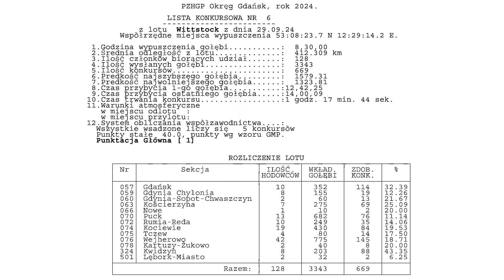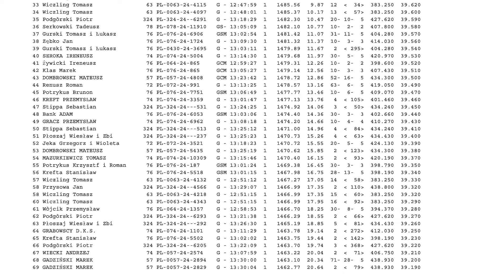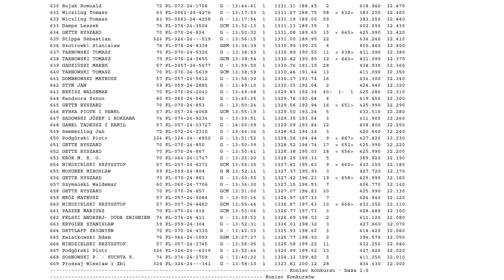Tomasz Wiczling - okręgowy lot gołębi młodych PZHGP 063 Kościerzyna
Przedstawiamy relację z ostatniego lotu konkursowego gołębi młodych w hodowli Tomasz Wiczlinga z PZHGP Kościerzyna. Zobacz młode gołębie pocztowe wracające a nowy gołębnik z lotu okręgu Gdańsk.

Dane kontaktowe do hodowcy w końcówce filmu.